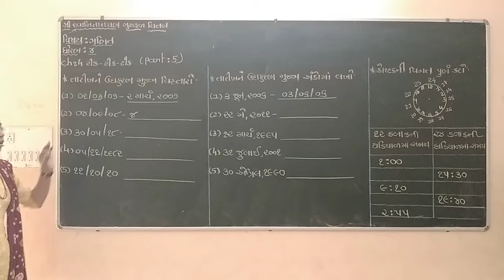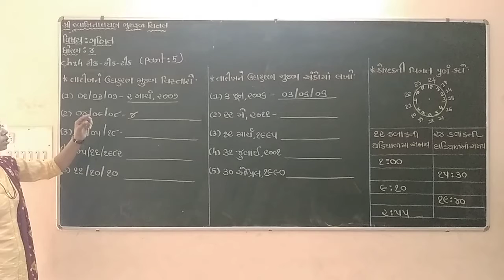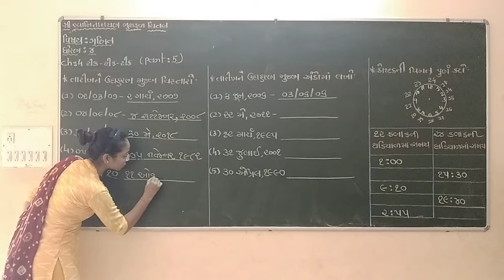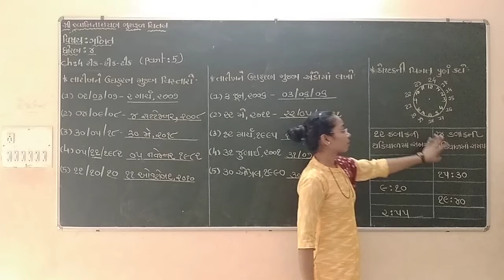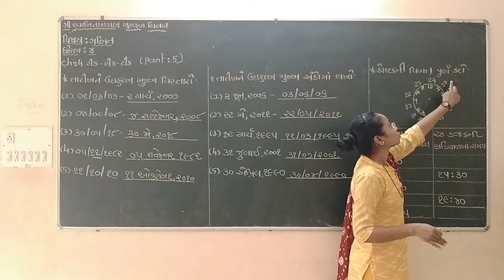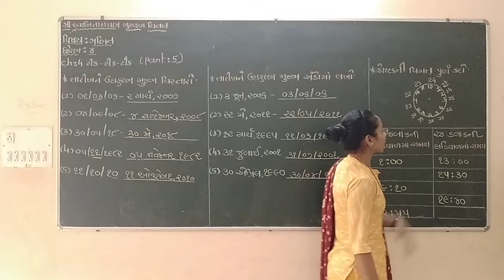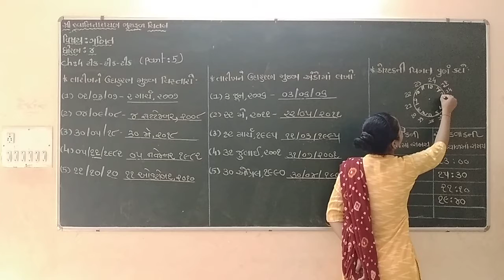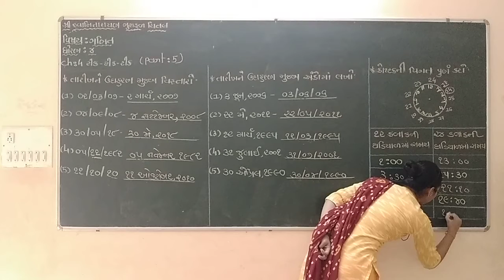Std 4 Maths ch 4 Tik-Tik-Tik (part 5)